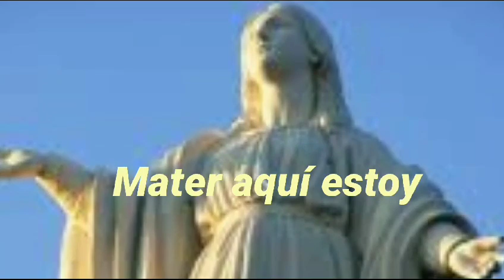Inmaculada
Impulsos de vida  - Padre Carlos Cox